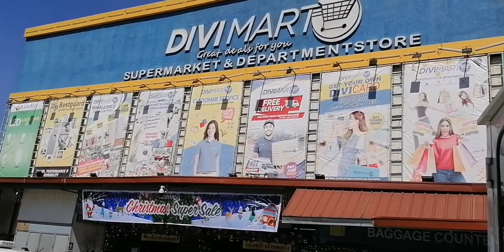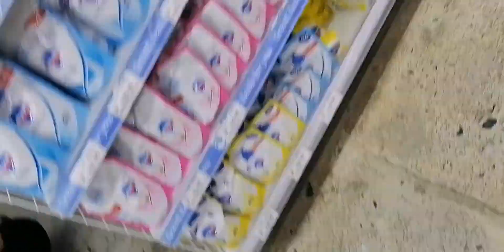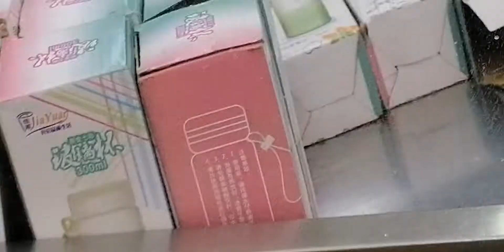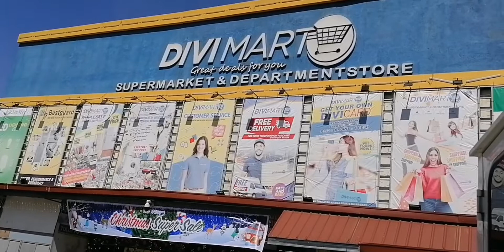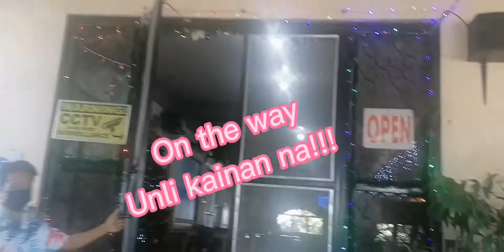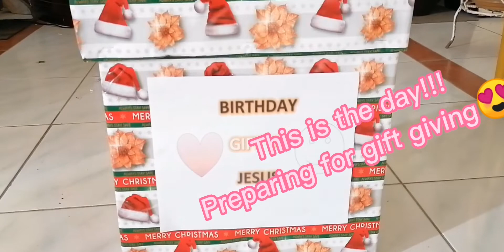Church gift giving @MA.MORA METHODIST CHURCH 12/25/21